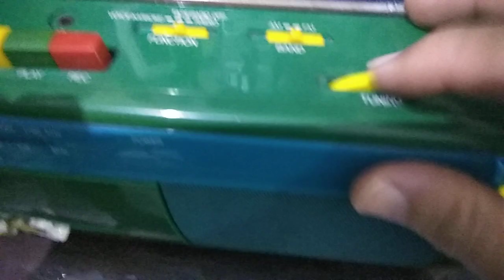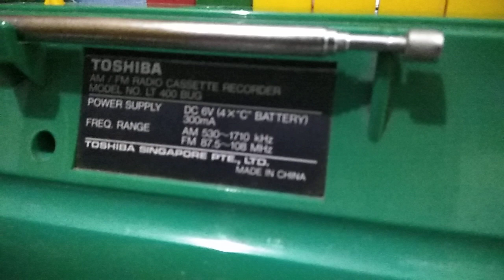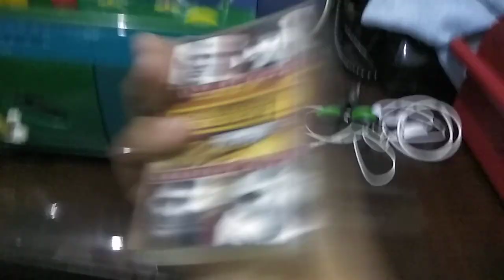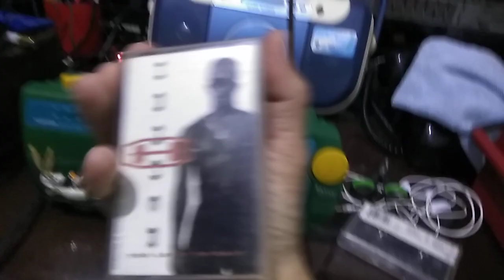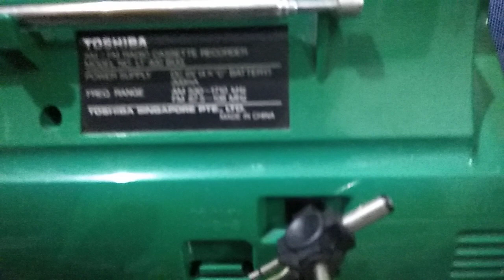Unboxing AM FM Radio Casette Recorder Toshiba LT 400 BUG (Looney Tones Bugs Bunny) Langka/Rare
Beli radio Kondisi Notes. Sejak awal sudah yakin kalau radio ini tak hidup.
Ketika awal dicoba juga tak hidup, setelah diperbaiki Kabel nya, ternyata hidup dan Radio menangkap siaran dengan baik.
Toshiba LT 400 Bug yang didepan nya terdapat Figure Bugs Bunny.
Radio ini cukup langka
Warnanya Hijau perbaduan biru sangat cantik.
2 Band Radio
Kalau di Radio museum buatan sekitar tahun 1976